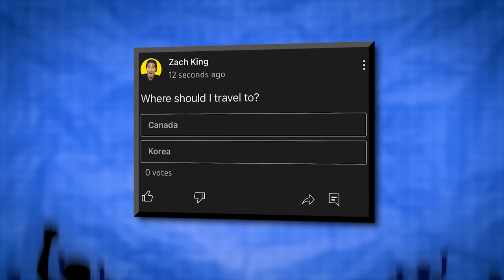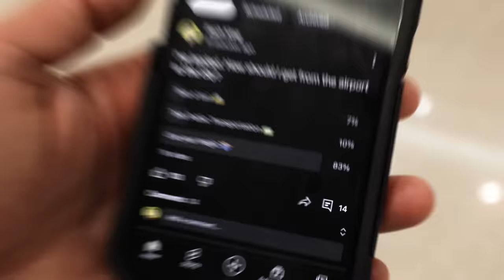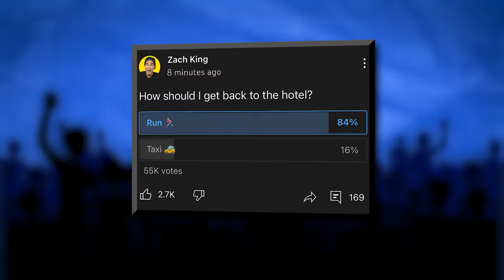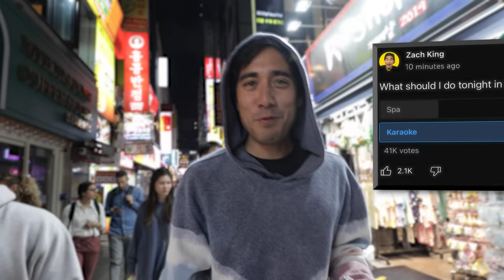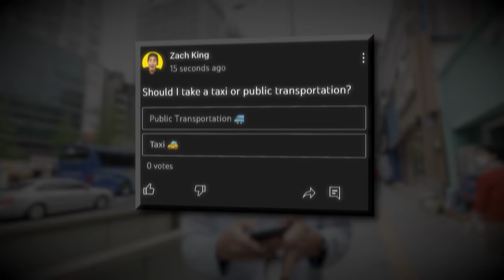My Fans Controlled my Life for 24hrs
I let you control my life for 48 hours and it might have been the biggest mistake of my life! I'll never do this again so I hope you enjoy it!  Where should I travel next to film my videos?